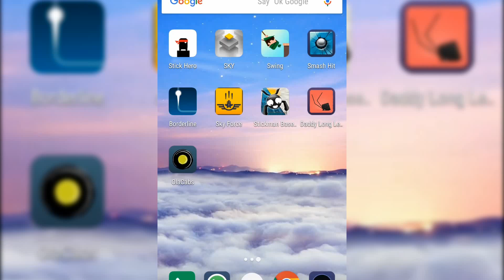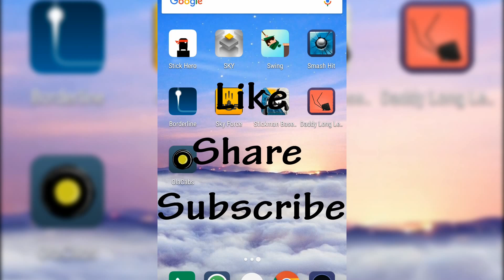Android Game Reviews: #1 SKY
Hey Guys,

This is Sourav Sengupta from The TechnicalET with another new video. This new series will target towards showing you the awesome games from Android and iOS, their perks and if you should get them.

If you like my video give a click on the 'Like' button.